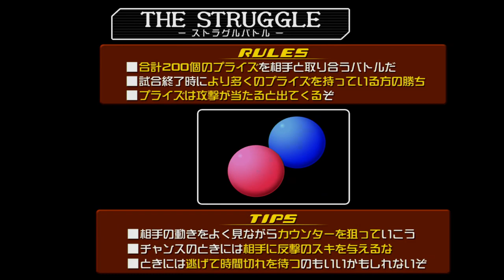未熟者のKH2FM-007 4日目[クリティカル]ロクサスLv1-2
レッツ!! ストラグル!!
ビビにビビってたら負けそうになった。浪漫チックに決めるぜ！
05:43 ハイネ
10:52 ビビ
14:55 アクセル
19:02 セッツァー

難易度：クリティカル、選択：盾